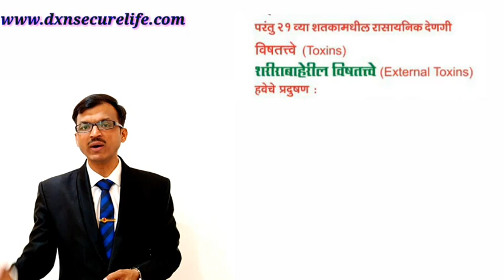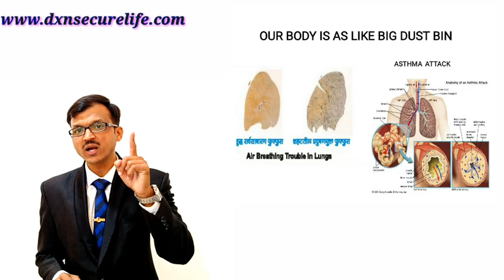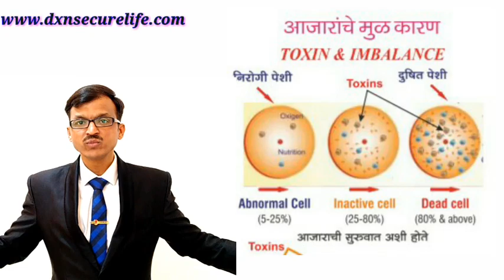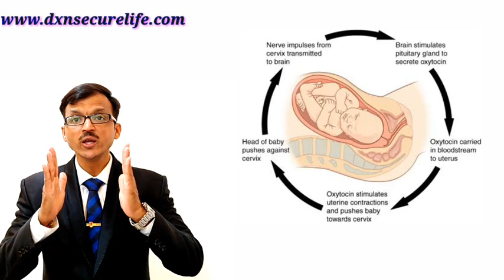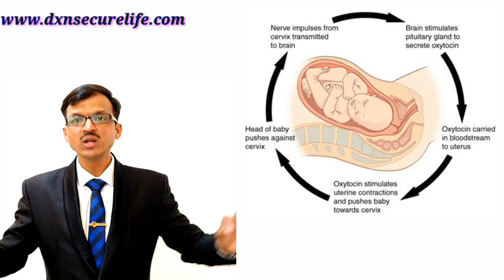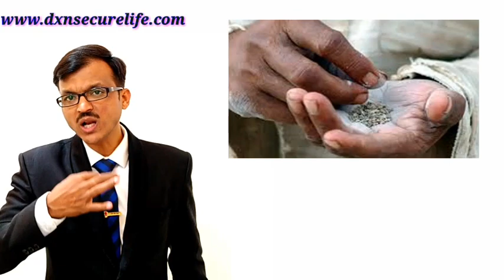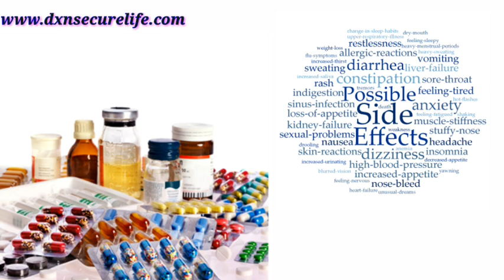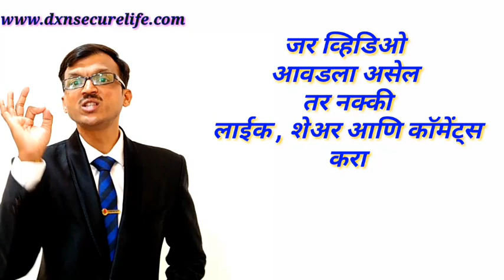मराठी पुस्तक - ट्रेनिंग सेशन नं - 7 - आजार निर्माणाचे दुसरे प्रमुख कारण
marathibooktraining session

DXN PRAVIN SALUNKHE
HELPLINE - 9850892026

MARATHI BOOK -
"WELLNESS REVOLUTION"

Order this Book Marathi version through this link ,